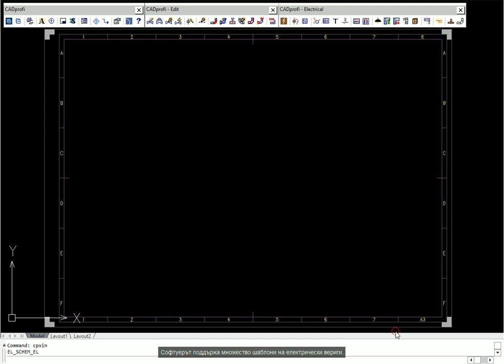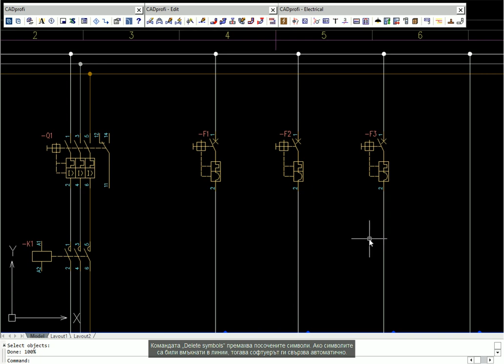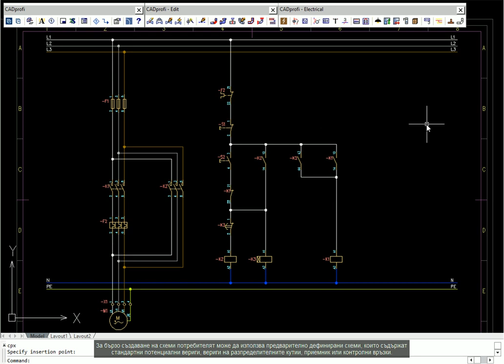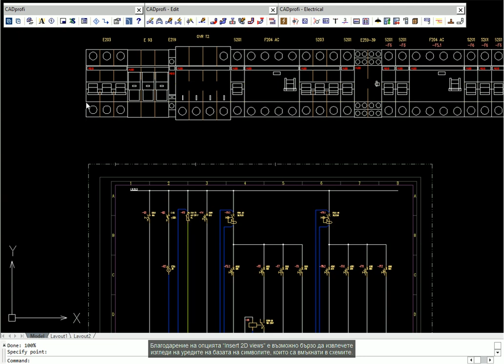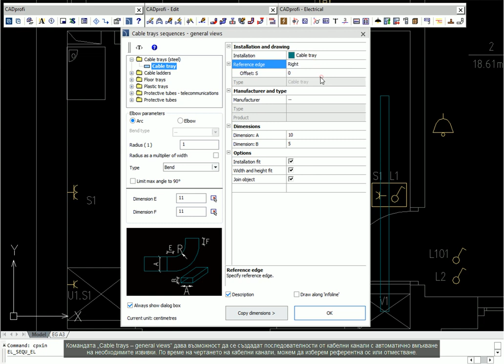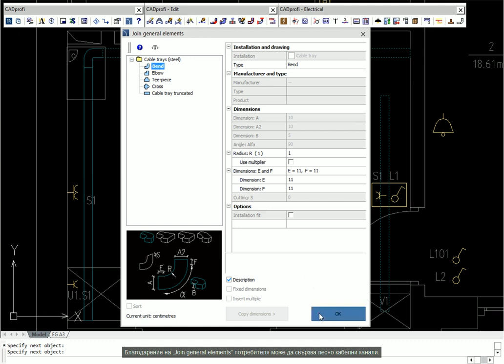CADprofi Electrical BG